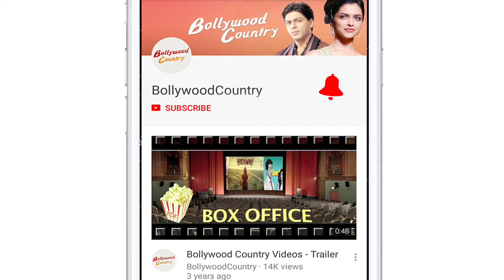Screening | Ajay Devgn, Kartik Aaryan watch Sunny Singh's Ujda Chaman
A day before the release, the makers of 'Ujda Chaman' held a special screening of the film on Thursday in Mumbai and actors Ajay Devgn, Kartik Aaryan came to watch the comedy drama.